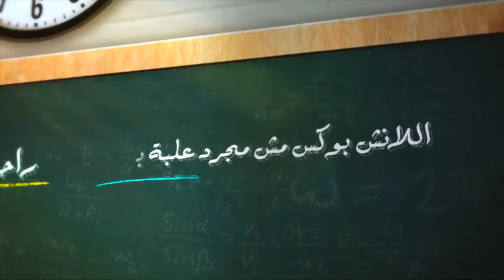الحصة الحادية عشر : عصيدة الشوفان